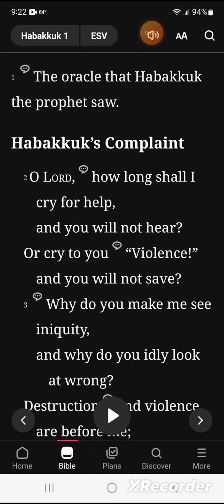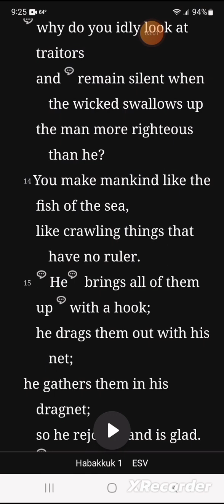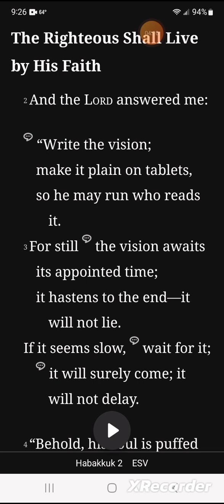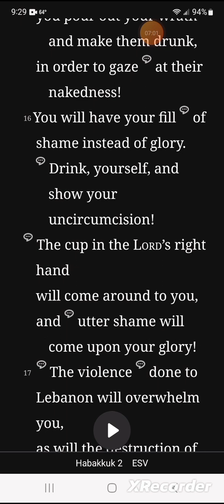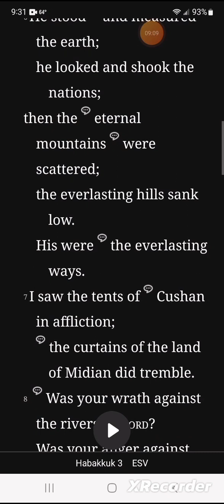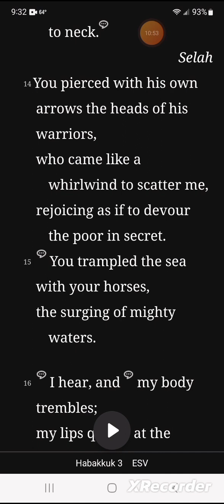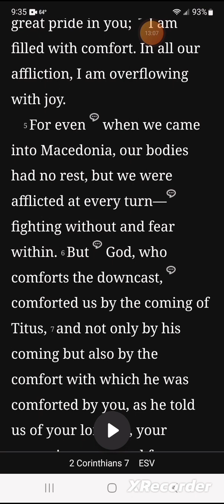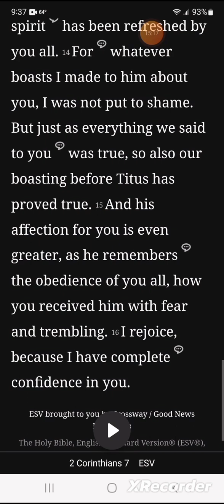Day 191: Habakkuk 1-3 & 2 Corinthians 7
Habakkuk 1-3 & 2 Corinthians 7